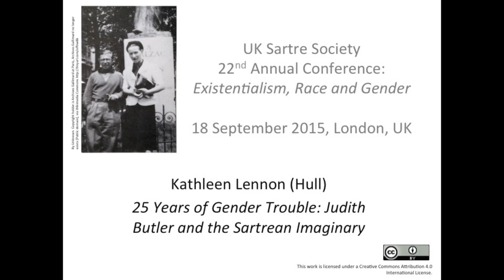25 Years of Gender Trouble: Judith Butler and the Sartrean Imaginary. Kathleen Lennon (Hull)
Kathleen Lennon (Hull) on "25 Years of Gender Trouble: Judith Butler and the Sartrean Imaginary."

This presentation was recorded on 18 September 2015 at the UK Sartre Society conference which took place at Senate House, UCL, London, UK.